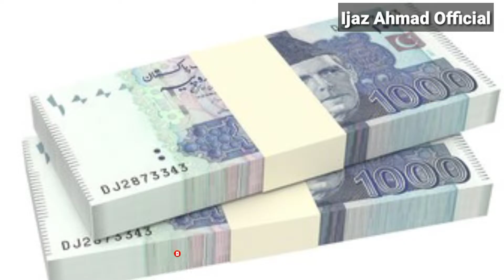How to make money Online from your mobile 2021 | Pashto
In this video You will learn How to make money Online from your mobile in Pashto

WARNING____❗
The Unauthorized Production Re-Uploading distribution Or broadcasting is strictly PROHIBITED otherwise action will be taken against the source.